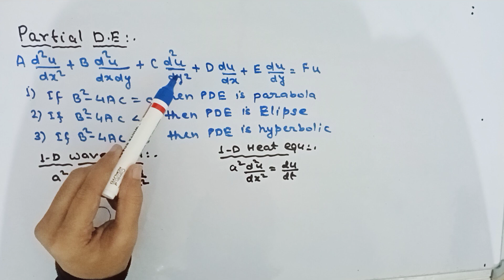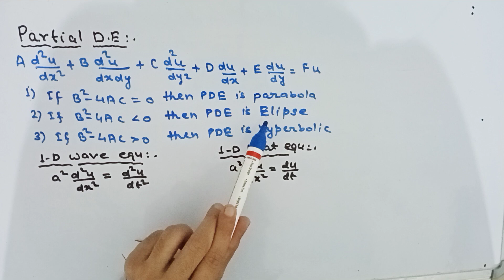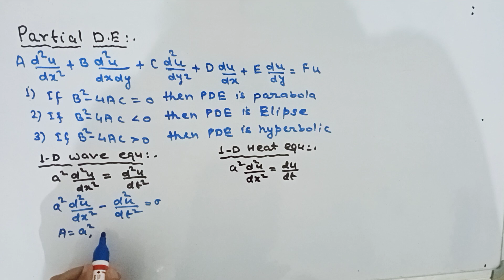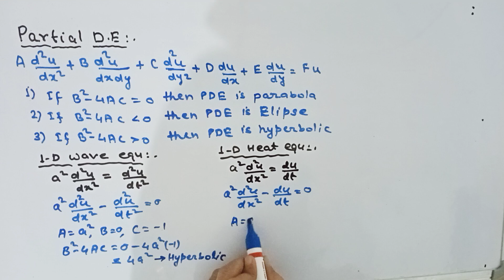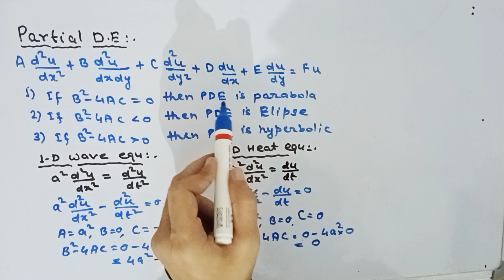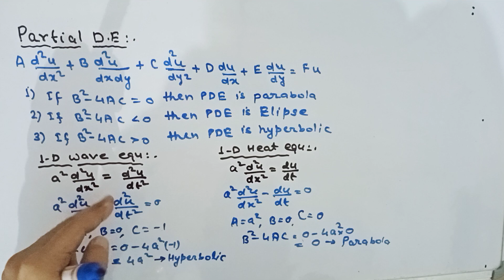Partial differential equations (1-D wave equations and 1-D heat equations)! Lecture-24.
Basic concepts of linear differential equations. This video is about differential equations for engineering mathematics. This video is helpful for solving all types of linear differential equations. This video is also important for those who are preparing for the gate and engineering services examinations, state-level exam, PSU. This video is also important for electrical, electronics, civil, and mechanical engineering. Also important for the engineering college exam. If we clarify this topic then easy to understand the concept of exact differential equations and its all conditions. In this video, I explained easy and step by step concepts..